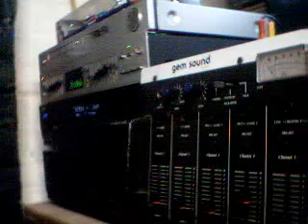Dr. Jeckyll & Mr. Hyde - The Challenge